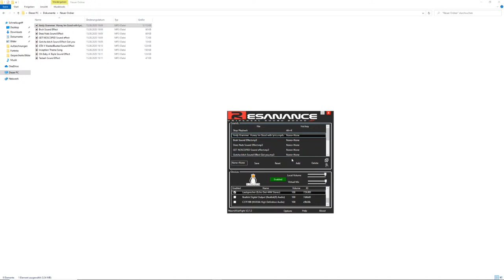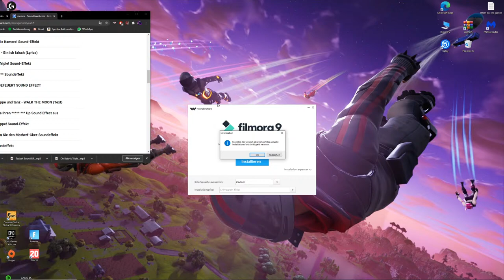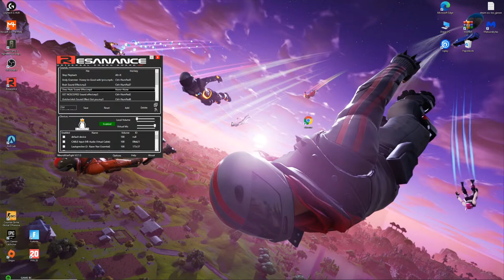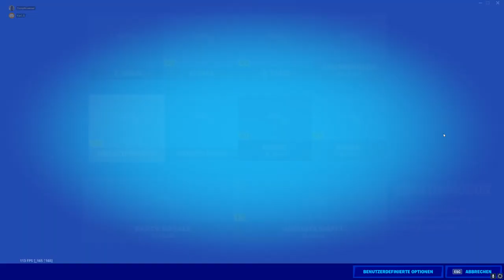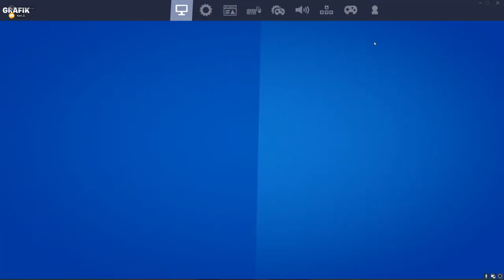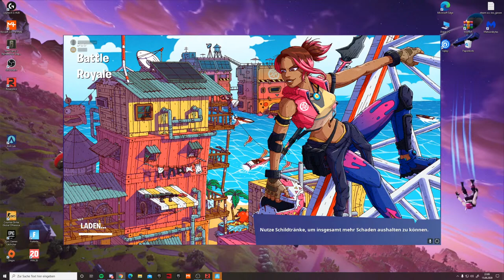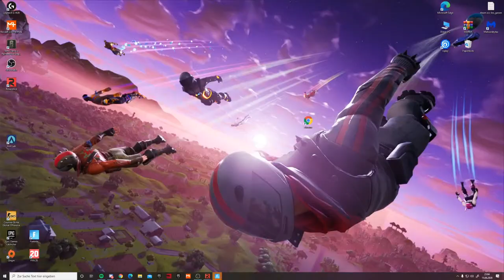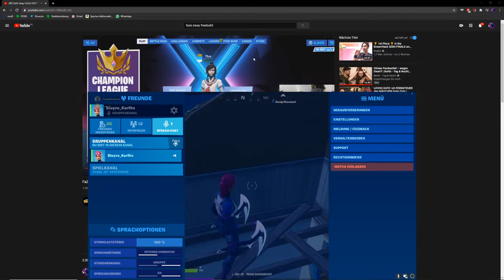Casual fortnite spielen spielen